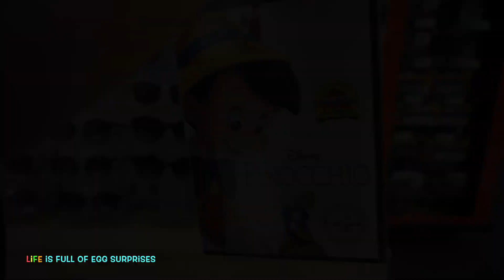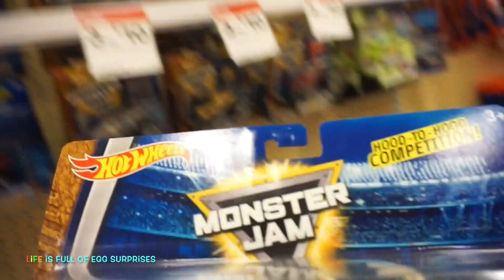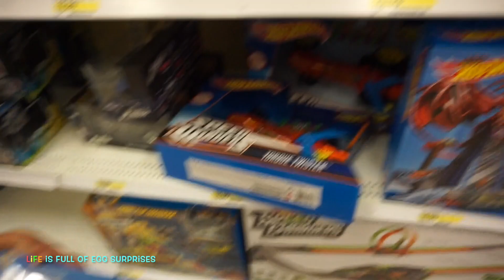Monster trucks at Target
This video is about  Monster trucks at Target